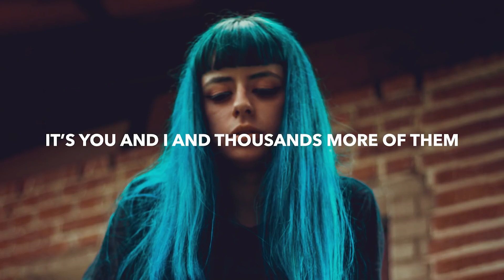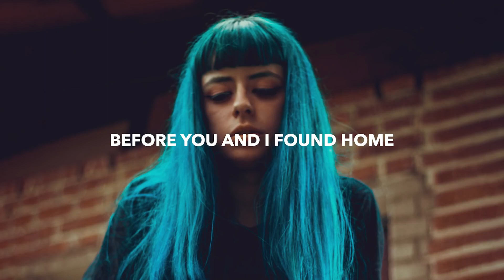seven lions trivecta blanke wild and broken lyrics feat rbbts